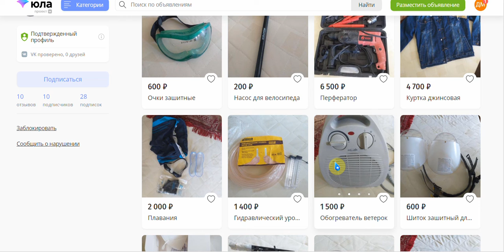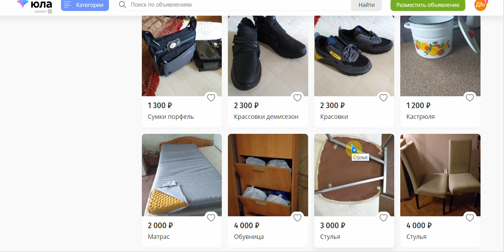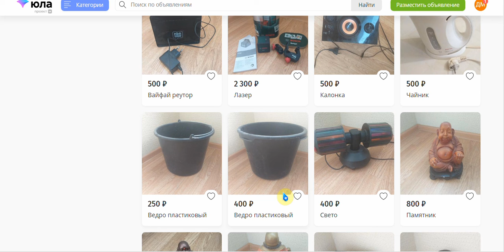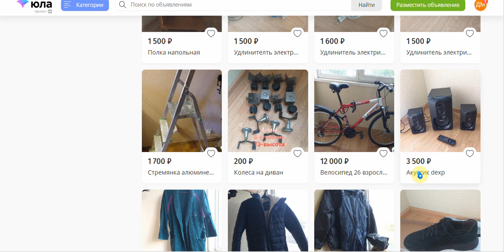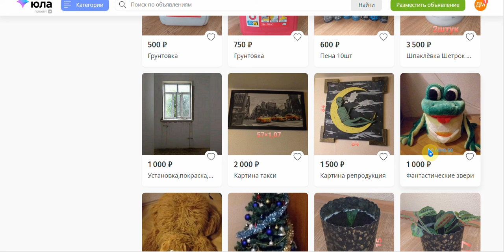Юла юмор 07,07,2022г